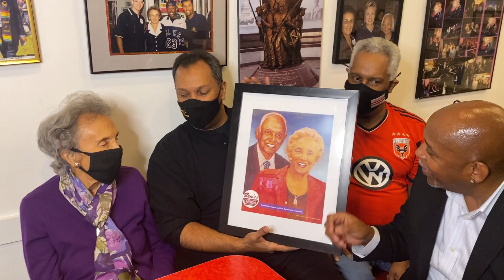Ben"s Chili Bowl Mom Virginia Ali 88th Birthday Celebration Recorded by David Evans PIC TV Network